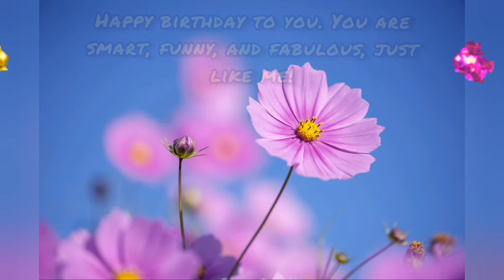Happy Birthday to You Amaara || Happy Birthday Status Song For Amaara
Please Comment  Birthday Person's Name For Happy Birthday Video